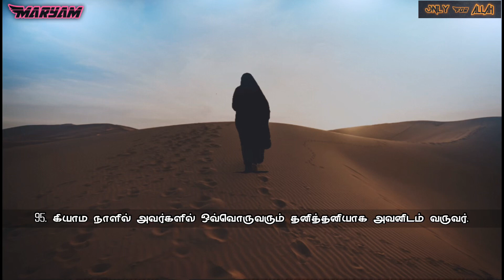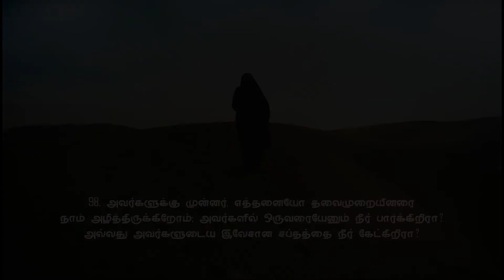SURAH MARYAM [ABDHULLA HUMEID]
INCLUDE ME IN YOUR PRAYERS 🤲🏾

I Am Not Doing This Service For Any Purpose Other Than Seeking The Mercy Of ALLAH

(My only job is to download the photos,Videos and Qira’ats separately,
and then translate it into Tamil and English,
format it as a full video and upload it to this channel.)

‎ضمني إلى صلاتك 🤲🏾

‎ أنا لا أقوم بهذه الخدمة لأي غرض سوى طلب رحمة الله

‎ ***حقوق التأليف***

‎ جميع مقاطع الفيديو والقراءات والصور والرسومات المستخدمة في الفيديو مملوكة لأصحابها ولا أطالب أنا أو هذه القناة بأي حق عليها.

‎ (وظيفتي الوحيدة هي تنزيل الصور ومقاطع الفيديو والقراءات بشكل منفصل ،
‎ ثم ترجمتها إلى التاميل والإنجليزية ،
‎ تنسيقه كفيديو كامل وتحميله على هذه القناة.)